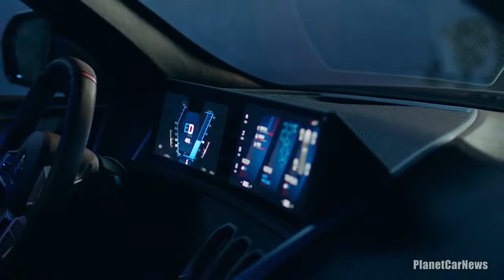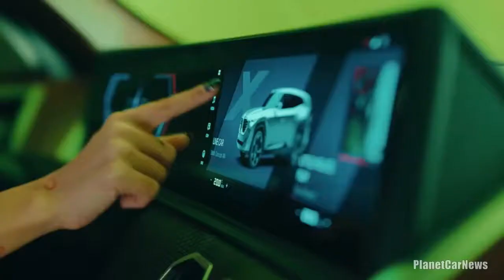BMW Concept XM 2023 _ Most Powerful BMW M _ Plug-in Hybrid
2023 BMW XM To Look Nearly The Same As The Concept, For Better Or Worse
More than 90 percent of the concept's design will be found in the production model.
Who is BMW targeting with the XM? M division head honcho Franciscus van Meel says the 750-horsepower electrified SUV aims to lure in the "non-conformist" and "extroverted," adding the sporty luxobarge will try to attract new buyers that haven't been previously tempted to get behind the wheel of a new Bimmer.

The United States will be its main market, but the XM will be sold all over the world once production is going to start late next year at the Spartanburg factory in South Carolina. The top brass at M describes the PHEV SUV as being a "pinnacle of expressive luxury," one that has been tasked to "pull up the other M editions" in the sense that it will make M cars feel more than just a superior trim level.